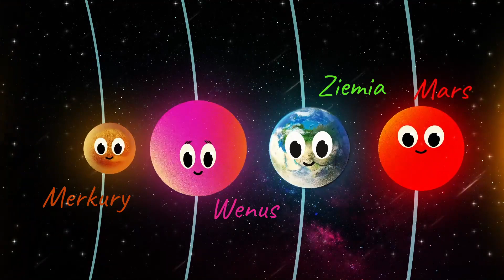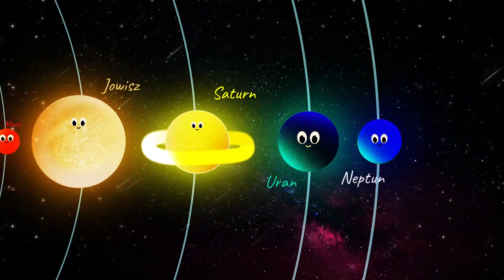Urodzinki + Pyszne Warzywa + inne piosenki dla dzieci | Dziecięce Przeboje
🔸 Słuchaj Dziecięcych Przebojów na Spotify! Sprawdzaj nowości na Facebooku Zapraszamy na nasz Instagram Życzymy miłej zabawy i super spędzonego czasu na naszym kanale Dziecięce Przeboje.
🔸Prosimy o subskrypcje i włączenie dzwoneczka żeby być na bieżąco z naszymi nowościami

🔹 Co tydzień nowy teledysk!